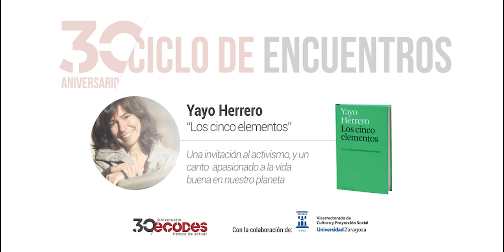Encuentro con Yayo Herrero, autora de "Los cinco elementos"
Yayo Herrero colabora habitualmente con diversos medios de comunicación y es autora o coautora de más de una treintena de libros. Entre estos destaca "Los cinco elementos", donde analiza la gran crisis ecosocial en la que nos encontramos inmersos a partir de cinco elementos: agua, aire, tierra, fuego… y vida. ¡Hablamos con ella!